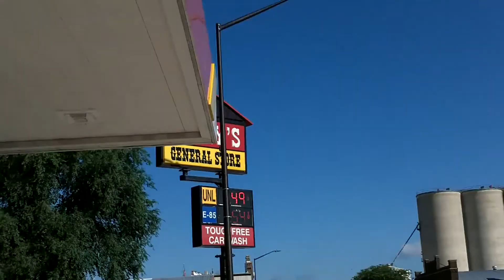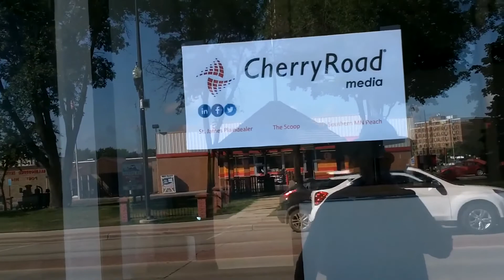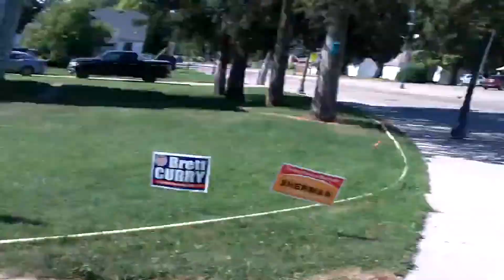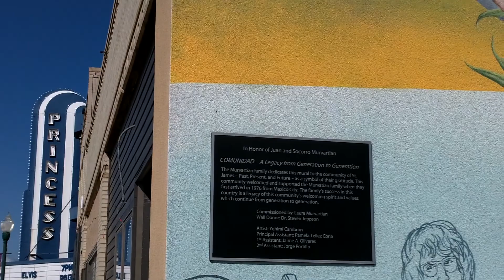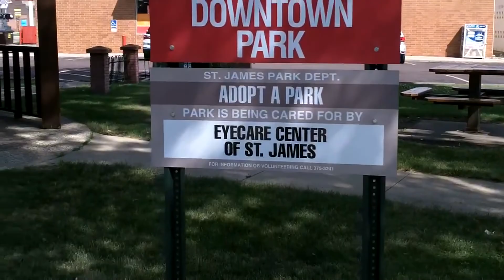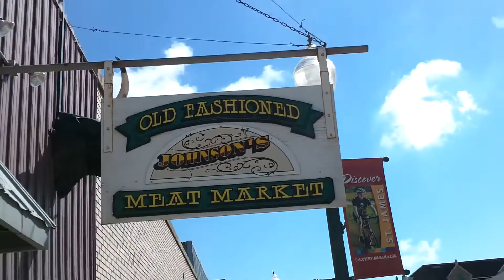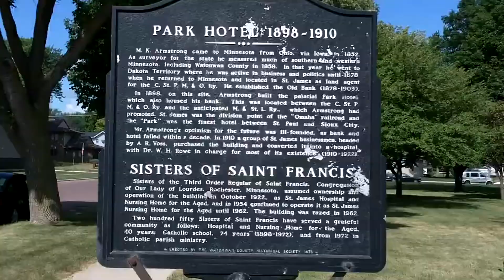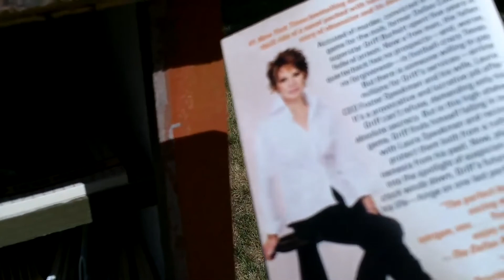St. James Minnesota in Watowan County walking around the parks as well as telling about businesses.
For a small town, I'm impressed at what things they have.